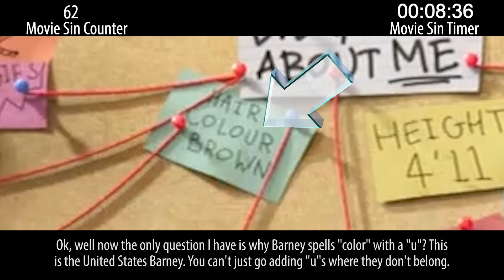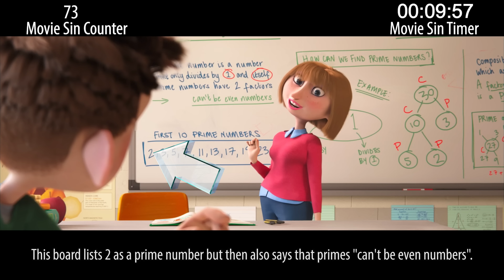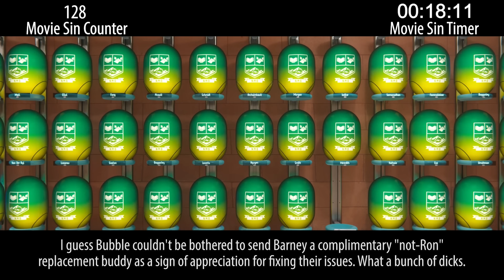Everything Wrong With Ron's Gone Wrong in 19 Minutes or Less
Ron's Gone Wrong is a pretty fun family film about a robot best friend that starts malfunctioning. But even pretty fun films have sins!

Next week:  Adventure sins & dinosaur sins.